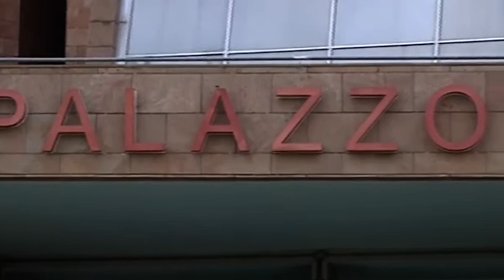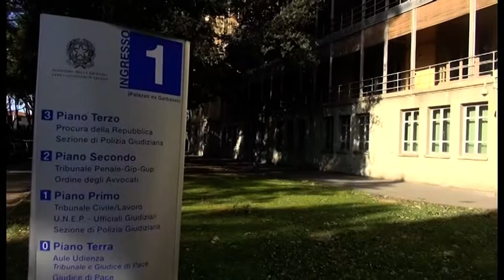Arezzo. Stress da lavoro: geometra ottiene rendita Inail